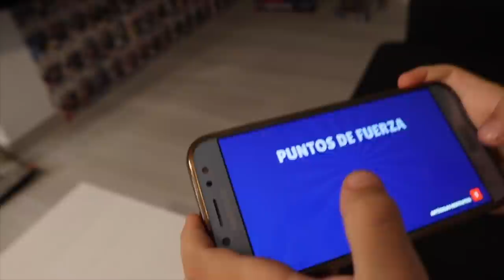LE REGALO EL BRAWLER MÁS CARO A MI HERMANO POR SORPRESA!!! EN BRAWL STARS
HOY LE REGALAMOS A ARES EL BRAWLER MAS TOCHO DE BRAWL COLGAUUUUS! QUE CONTENTO SE PONE!!!

📕PINO EMPIEZA LA BATALLA!!!

➡️APOYAME COMO CREADOR :GGQHH9